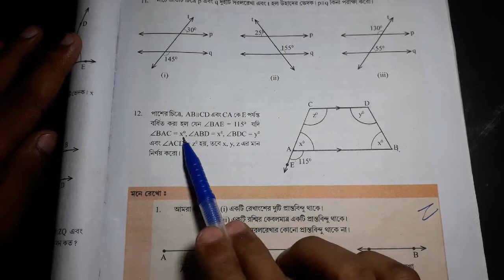tripurabanglamedium Class 7 math exercise 5.2 question no 12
📲TRIPURA'S STUDY YOUTUBE CHANNEL 💻

ALL SUBJECTS📄 & ALL CHAPTERS 📜

📢COMMENTS